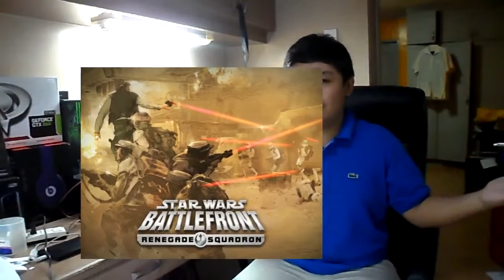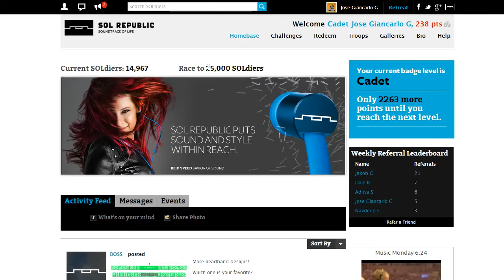AvokTv - Star Wars New Game? Google Gaming Console? Hot News Ep. 3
This week.. Ive gone thru a lot of school works and stuff so sorry for the late upload! but dont worry I did discuss few things on this video so watch it!